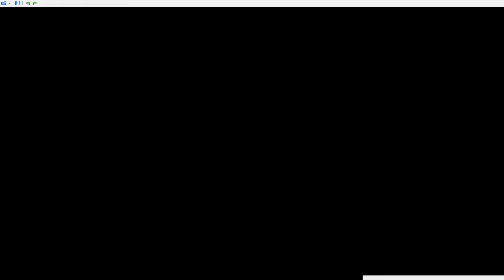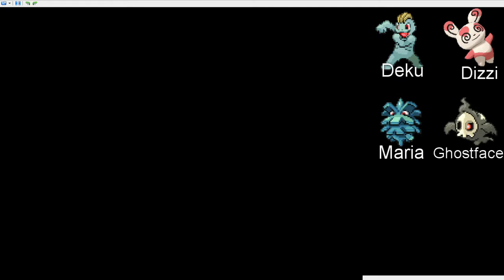Pokemon Platinum Randomized Nuzlocke Ep.4 "It Really Be Like That Tho..".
There are three basic rules that every Nuzlocke MUST use:
1.Every Pokemon captured must be nicknamed.
2.When a Pokemon faints, it "dies" and therefore must either be released or put in a "grave" box, unable to be used ever again.
3.Only the first pokemon that shows up on any given route is catchable.